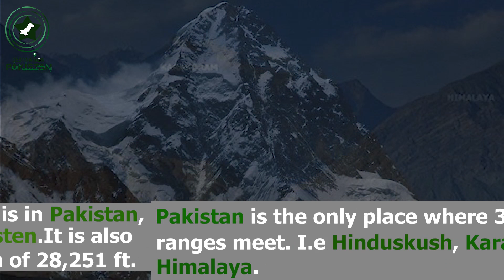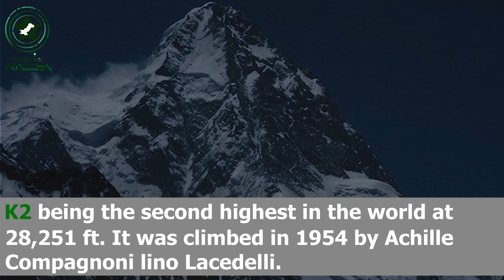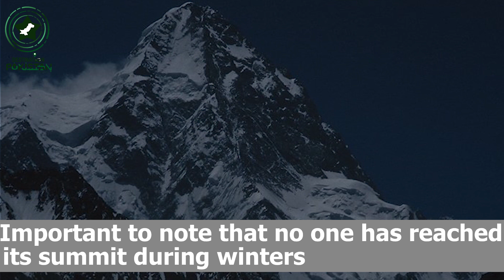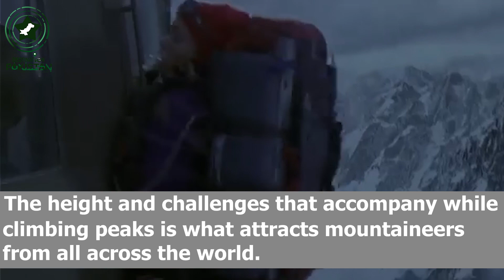Mountains of North | Destination Pakistan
In this video you will get information about Mountain Ranges of Pakistan.  Hopefully, it will be beneficial for those who have interest in geography.